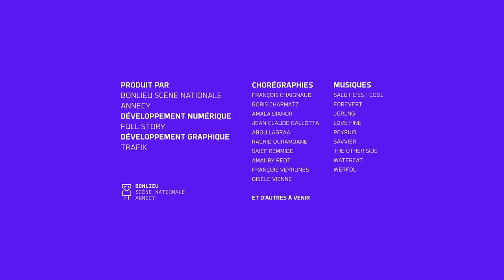I-Dance : Saief Remmide - 11/1/2023 20:56:13